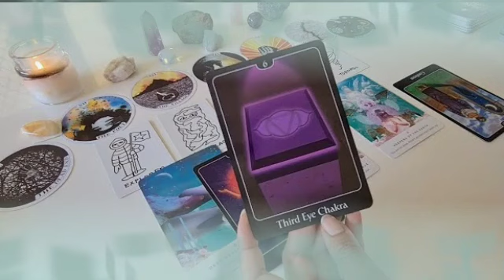تاروت برج الأسد من 13 إلى 20 أغسطس 2024 / الحبيب شكلو بيلعب بديله🤔أخدر من صديق يدبر لك مكيدة يا أسد😱